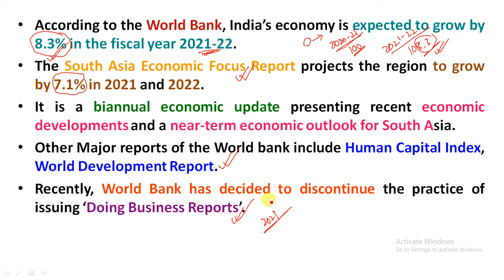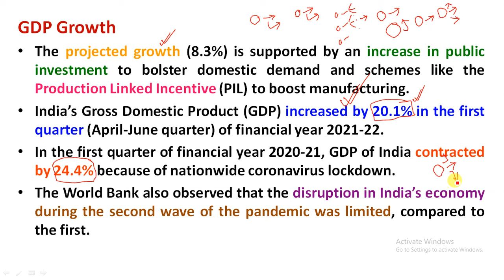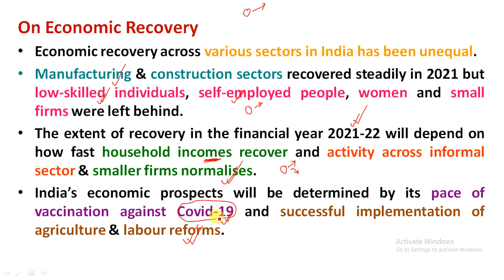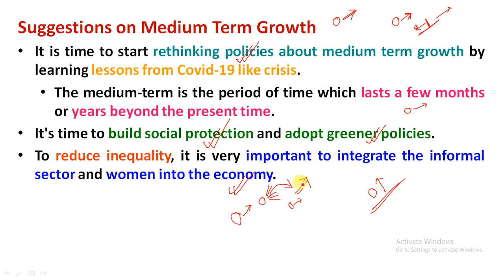Indian Economy will Grow by 8.3% in 2021-22 | South Asia Economic Focus Report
Study Rise